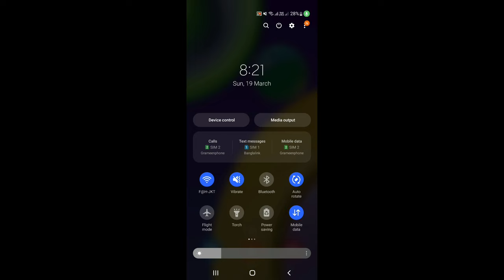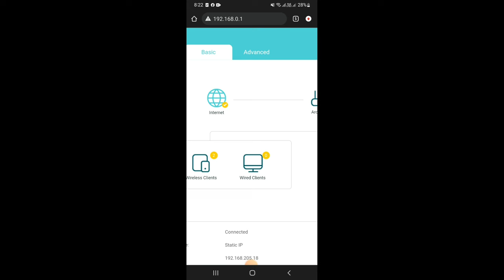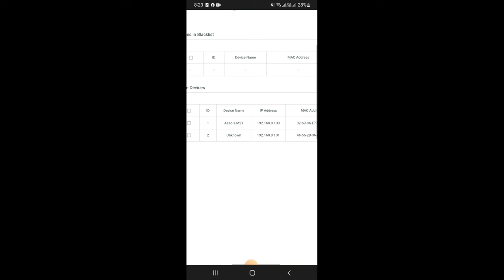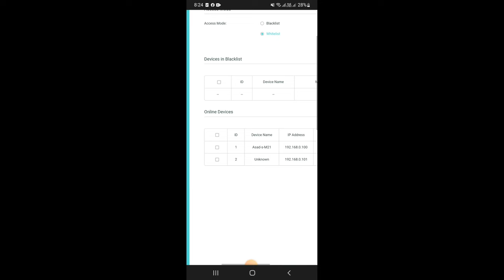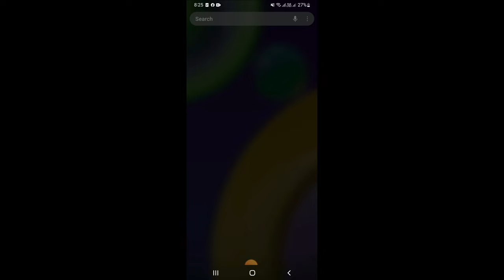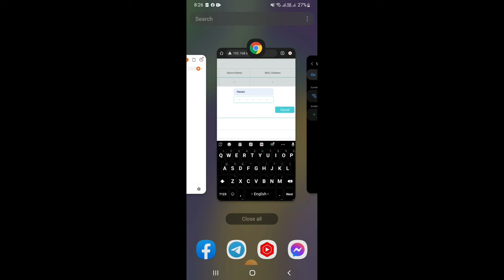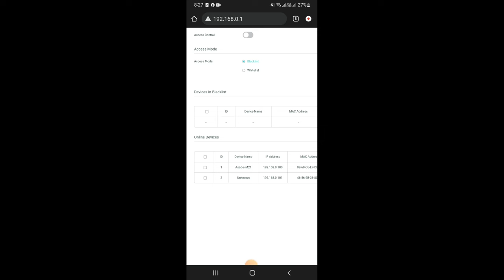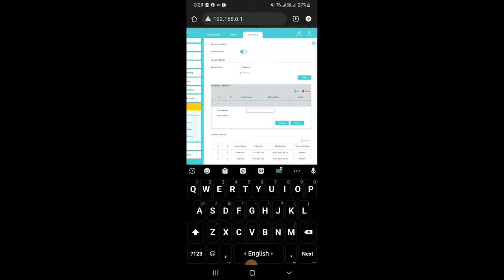Stop Wifi Hacking from QR Code Scanning | How to stop Wifi Password hacking and sharing by TP link